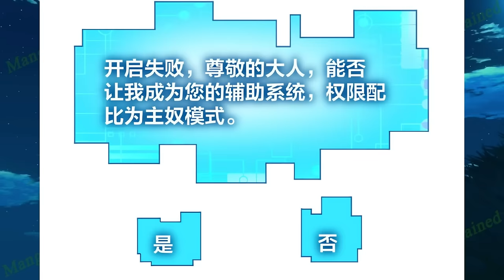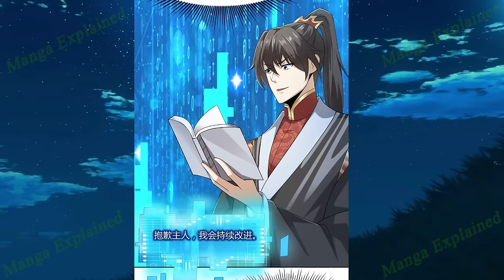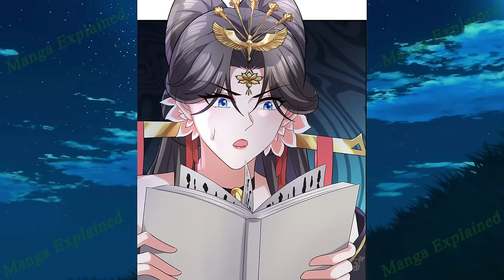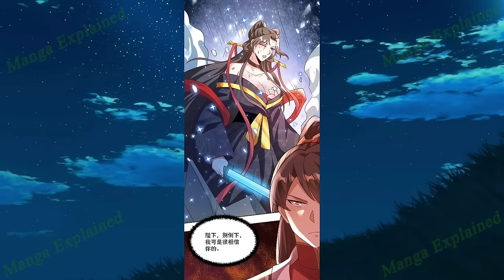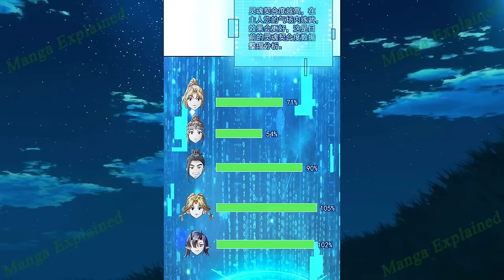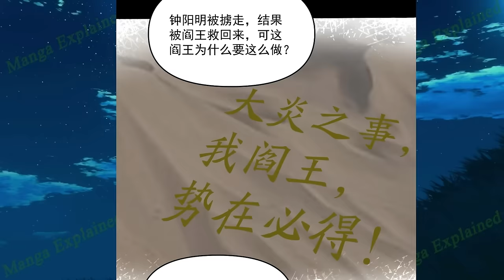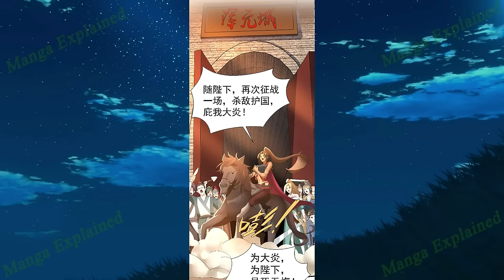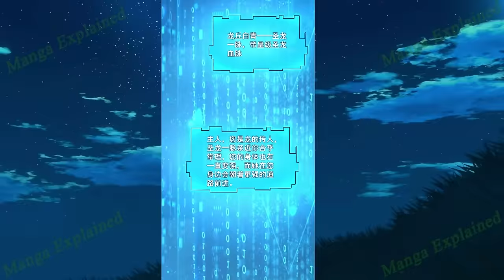(1-7) He's Long Been Unbeatable, Yet He Pretends to Be Weak, Living off the Empress's Generosity.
Name: It's Over! Empress' Husband Is Actually Invincible